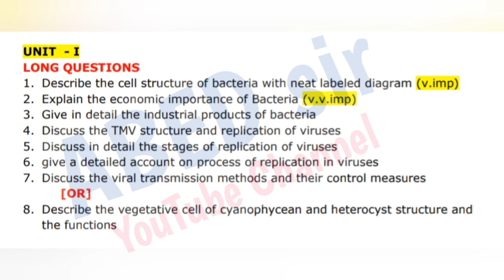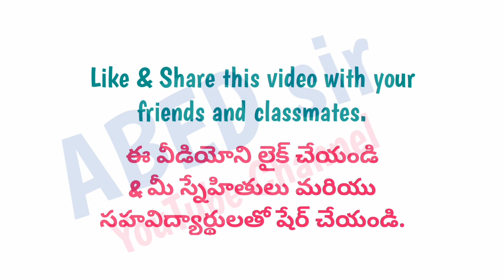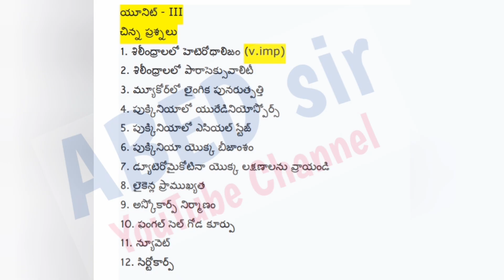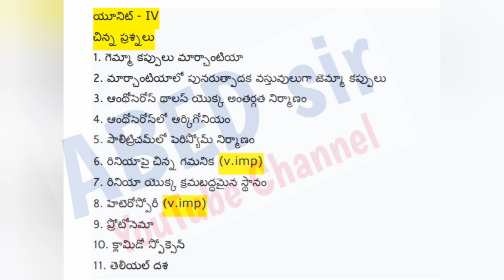Botany | Important Questions 2023 | BSc 1st Semester | UG Degree | OU KU PU TU MGU SU